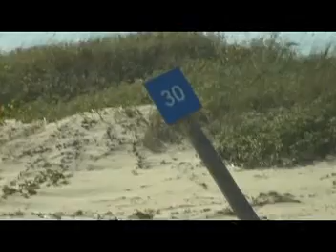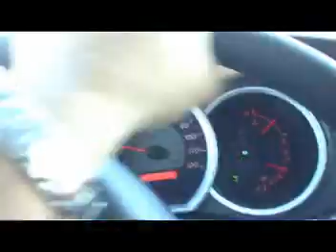PINS Driving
Driving around the 30 Mile Marker
and a clip of a soft spot on the way
home near 15MM   LOW TIDE